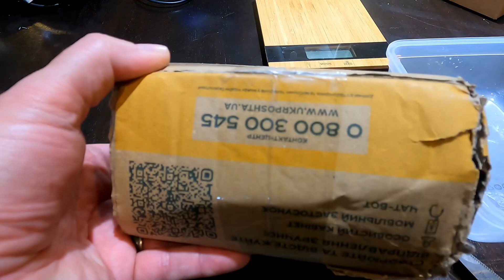Gold Recovery from older HDD boards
Gold Recovery from older HDD boards purchased from eBay.  We view the boards, and then run through the math to determine is it worth it.  This is part 1 in a series of future recovery videos on these HDD boards.